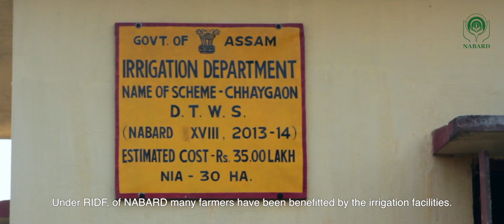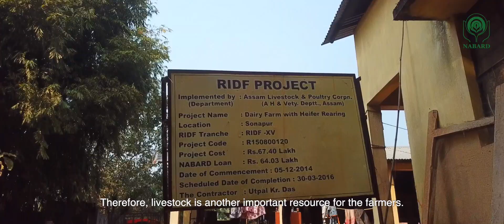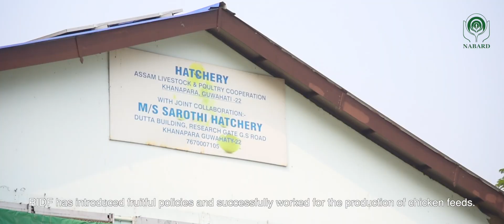Progressive Assam with RIDF (Assamese)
A film on how NABARD’s RIDF projects have brought progress and prosperity to the rural people of Assam.